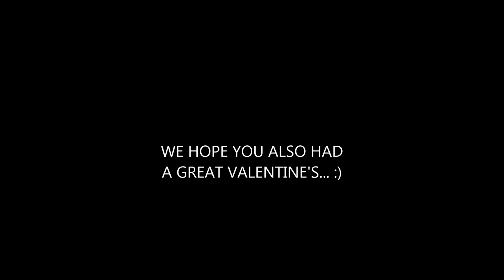Our Valentine's celebration!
Ony, Nancy, Rumi and I planned to escape from the concrete jungle on the day for the lovers. Away from typical restaurant-based romantic date, we went on a long-drive to Sreemongol, the tea sanctuary of the country. We had awesome fun and food there! This video is made to keep the memories fresh in mind.

We hope you had a great day in your way too!!!